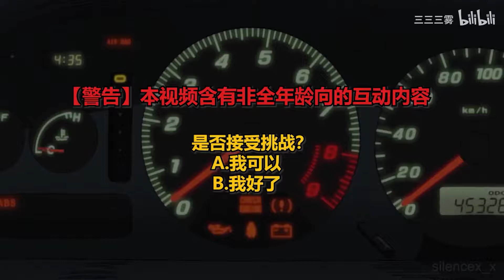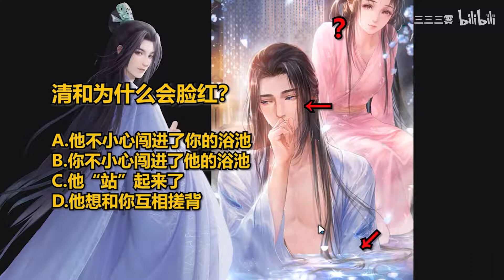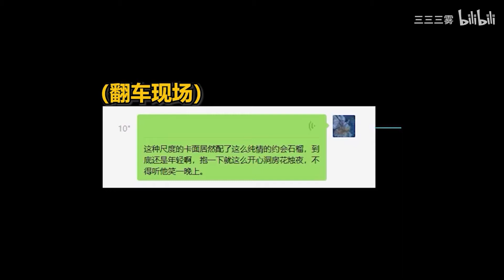【淑女♀互动】你能猜对正确的入浴姿势吗？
这是我能免费看的卡面吗——
这是我能免费听的语音吗——